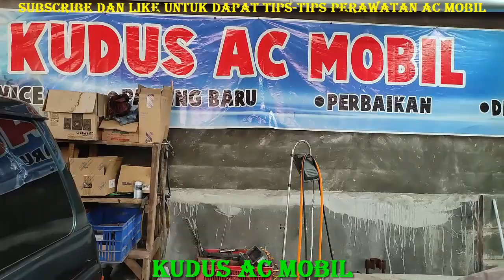Cara agar AC panther lama bisa NGEMBUN ][ ganti kondensor panther memakai multiflow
penyebab utama AC panther sering bermasalah dikarenakan kondensor yang kurang maksimal membuang panas akibat pemompaan freon
disamping itu kipas panther yang mengikuti mesin menyebabkan putaran menjadi rendah saat melaju di perkotaan/saat kemacetan
oleh karena itu solusinya adalah dengan mengganti kondensor bawaan dengan kondensor multiflow dan akan lebih bagus lagi dengan menambah kipas/ekstrafan
karena ekstrafan putarannya memakai listrik maka angin yang dihasilkan akan lebih stabil.